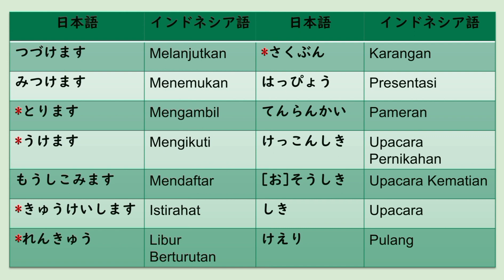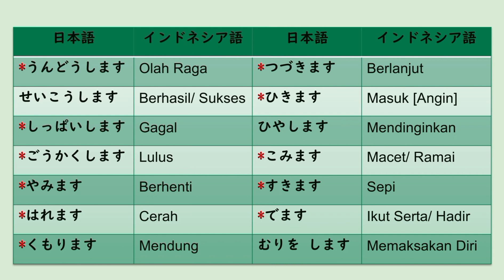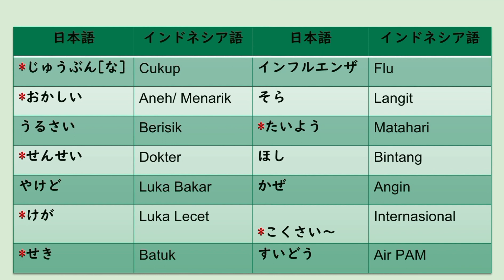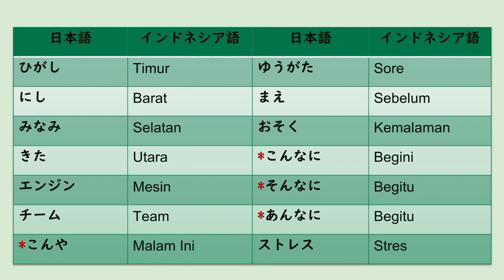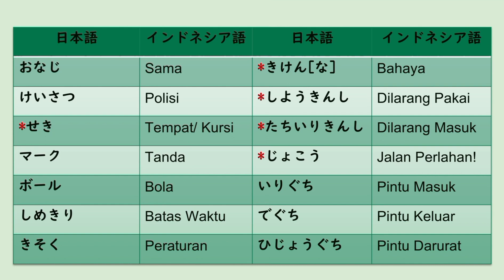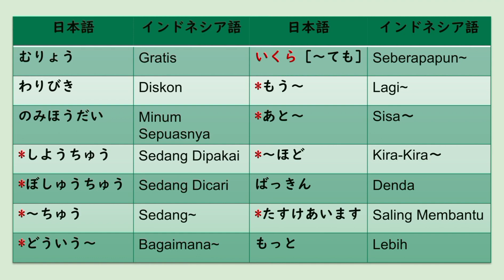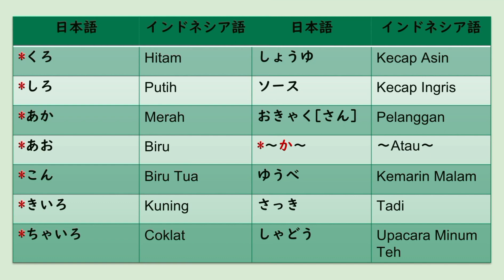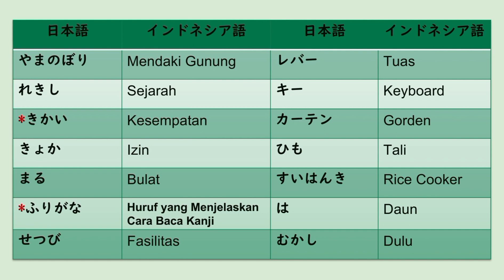Kosa Kata Minna no Nihongo [N4] || 第31-35課